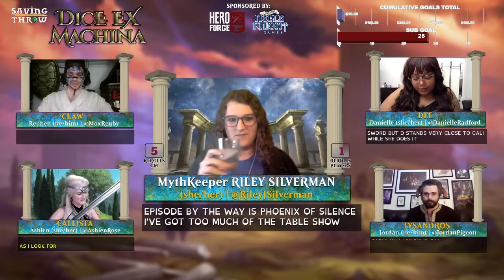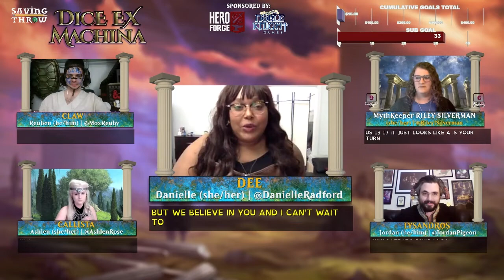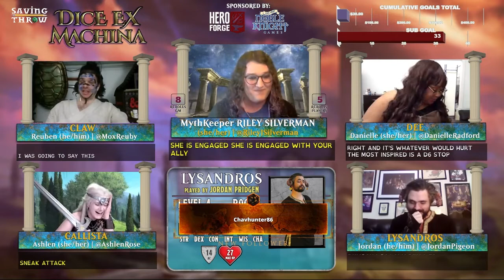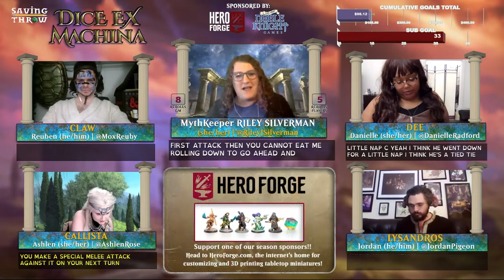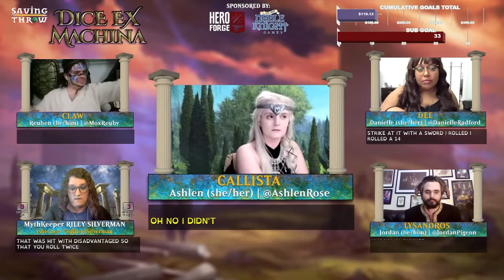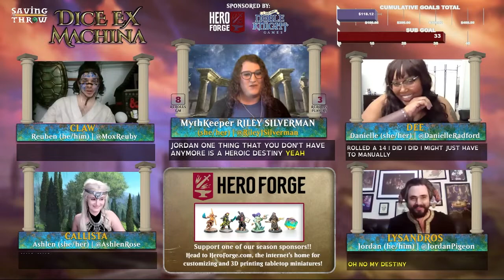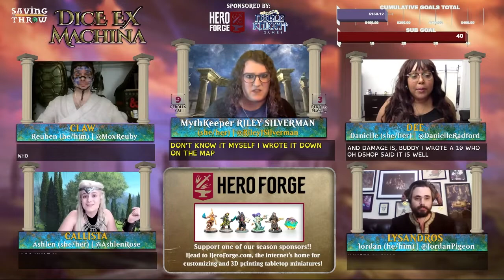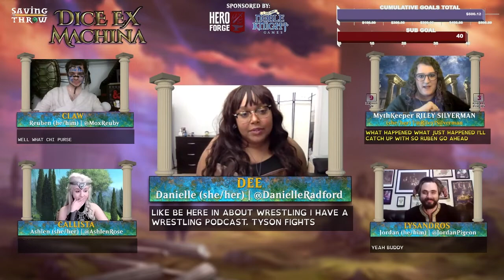Dice Ex Machina - S1E10 - "Phenax's Silence" - D&D + Magic the Gathering RPG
Produced by:
Dom Zook
Gaurav Gulati